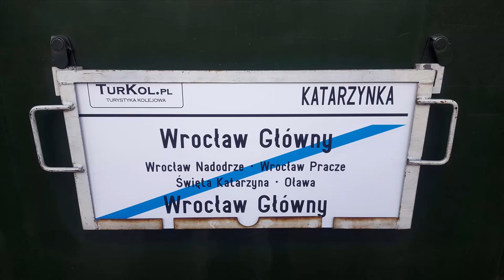EP05-23 Czesio z pociągami okazjonalnymi Leśnik i Katarzynka wokół Wrocławia na Dzień Kolejarza.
Do Wrocławia zawitał Warszawski 60-cio letni "Czesio" EP05-23 PKP Intercity - najstarsza lokomotywa w ruchu czynnym w Polsce, która jeździła z oliwkowymi wagonami na dwóch pociągach okazjonalnych TurKol wokół Wrocławia na dzień kolejarza: "Leśnik" Wrocław Główny - Wrocław Leśnica - Wrocław Główny przez Wrocław Żerniki oraz 66213/4 "Katarzynka" Wrocław Główny - Wrocław Mikołajów - Wrocław Nadodrze - Wrocław Kuźniki - Wrocław Pracze - Święta Katarzyna - Oława - Wrocław Główny. Do zobaczenia były również odrestaurowane lokomotywy KSK Wrocław w historycznych barwach EP05-22 oraz SM30-662, które stały na torze 11 między peronami 5 i 6 stacji Wrocław Główny.

Województwo: Dolnośląskie
Miejscowość: Wrocław
Stacja: Wrocław Główny
Data: 27 Listopad 2021r.
Godzina: 13:00
Przewoźnik: PKP Intercity, KSK Wrocław, TurKol